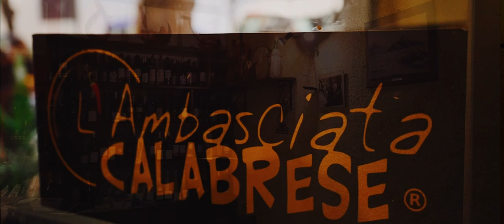Ristorante L'Ambasciata Calabrese